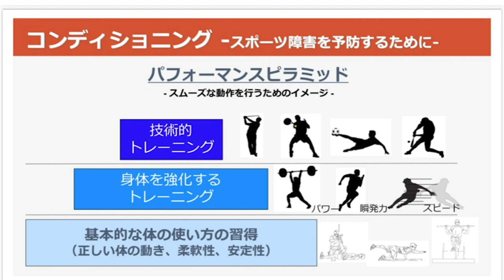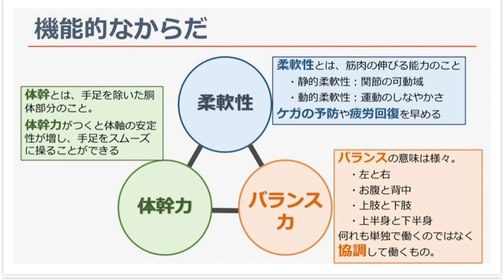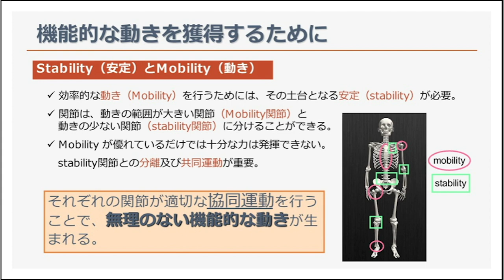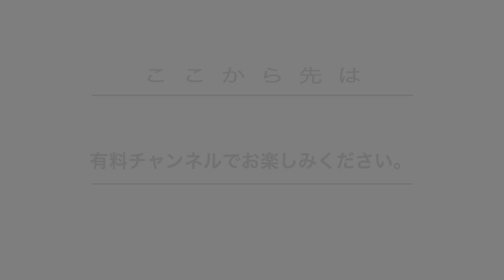スポーツドクター林 美希氏による「身体の使い方」【サーフィン上達の方程式】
プロサーファー加藤翔平のフォームトレーナーであるSURF NATION JAPAN（サーフネーションジャパン）の及川 伸幸氏がゴールデンウィーク中に開催した『サーフィンのオンライン無料合宿』から東金沢整形外科クリニックのスポーツドクター林 美希氏が登場し「身体の使い方」を解説！

SNJの及川氏が教えている「身体の使い方」をドクターサイドから見た目線で説明している。
今のスポーツ界はトレーニングや技術などかっこいい部分だけをピックアップされる事が多いが、そのかっこいい動きをするには「正しい体の動き」「柔軟性」「安定性」の基本的な身体の使い方を習得する事が重要になり、動きだけを真似しようとしても無理な事だと林氏は語る。

サーフィンだけでなく多くのスポーツをする上で重要な「柔軟性」「体幹力」「バランス力」は協調して働き、３つを組み合わることで機能的な運動が行われる。SNJ及川氏が教える「身体の使い方」の基盤にもなっている内容だ。

サーファーに多い腰痛の原因も実はこの協調がうまくいっていないから。
動きが必要な部分が動かせていない、逆に安定させなければならない部分をめちゃくちゃに動かしている事が原因の１つだという。普段はなかなか聞くことができない興味深い内容なので是非ご覧いただきたい。

▼【なみある？オンラインサーフィンセミナー】『こんな人は成長が止まる！』2021/01/20(水)に開催!
※なみある？会員様は特別価格で申し込み受付中です。

▼SNJでは【サーフィン初心者、４０代 ５０代の週末サーファーに向けたオンラインレッスン】を毎週開催！

▼SNJオンラインレッン関連記事はこちら